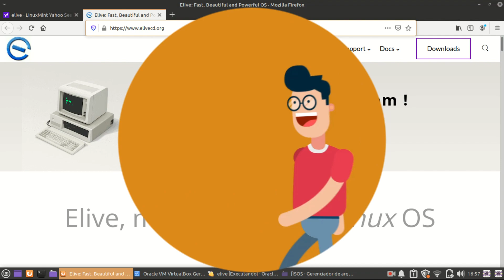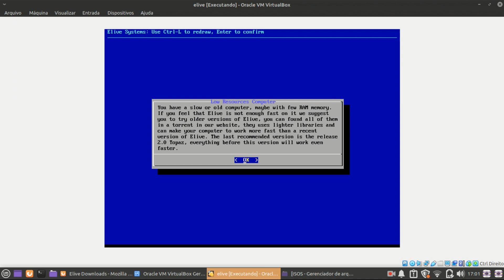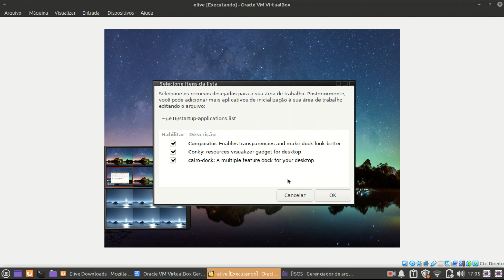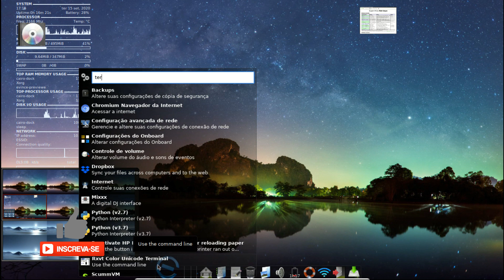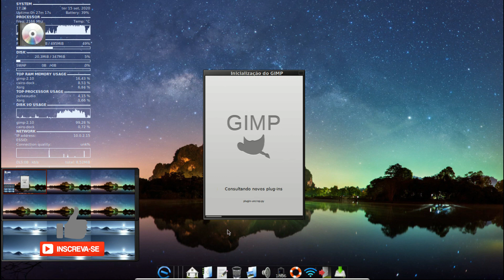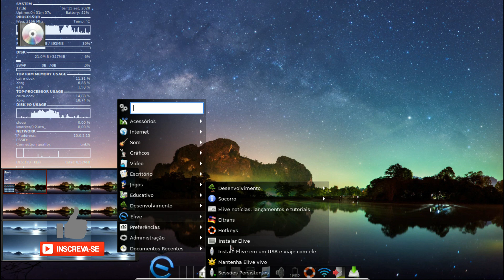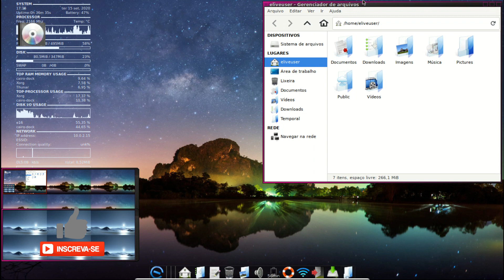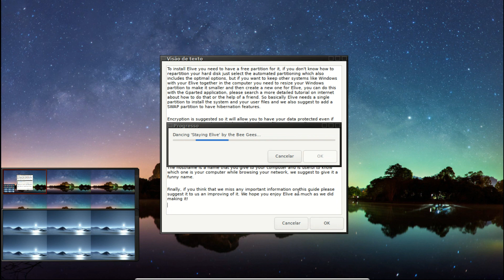Linux para PC 32 bits? ELIVE Linux pode salvar seu PC antigo!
Nesse vídeo vamos conhecer um Linux para seu PC de 32 bits que pode salvar seu PC antigo! Tem um PC de 32 bits? Teste o Elive Linux! Ele pode dar vida nova ao seu velho PC!
Conheça o Elive Linux, uma distro Linux que pode dar uma vida nova ao seu velho computador!
Já falamos aqui sobre diversas distros Linux para Pc's antigos e fracos mas nenhum era pra PC's 32 bits! Então esse vídeo foi feito pensando naquele seu velho PC de 32 bits, deixe seu PC velho, moderno de novo com esse Linux para PC 32 bits! Recupere seu PCfraco com Linux

Quer ver nossa Playlist com os reviews de outras distrosLeves para seu PC antigo?
Livros e ebooks que eu recomendo para iniciantes no Linux:
Para usuários intermediários e avançados:
Quer comprar um Computador bom pra rodar qualquer distro Linux? 2 opções para você!
Se algum vídeo do canal já te ajudou ou ainda te ajuda, nos ajude também contribuindo com qualquer valor pelo nosso PicPay:
A Casa do Linux no YouTube! Somos mais que um canal de Linux Somos uma comunidade Linux no Youtube!
O canal Drop's Tech tem todas as semanas videos com Reviews e análises de Distribuições Linux, Comparativos de softwares Open Source e muito mais! O mundo Linux passa por aqui!
Drop'sTech Linux.